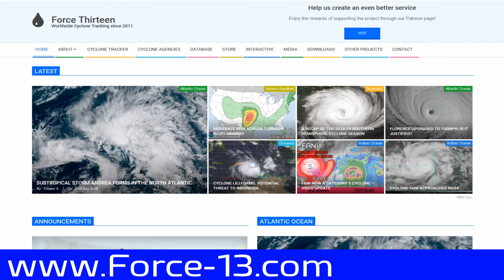Severe Weather for parts of Victoria & WA along with more Cold Fronts Sunday 20September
ForceThirteenAustralia
ForceThirteen
Severe Weather again for parts of WA and including, Victoria.
Damaging Winds and further Cold Fronts to hit Victoria.
Severe Thunderstorm activity possible through to 22:00hrs Monday.
We also have a look at the latest Rainfall information.
Other warnings also in place.